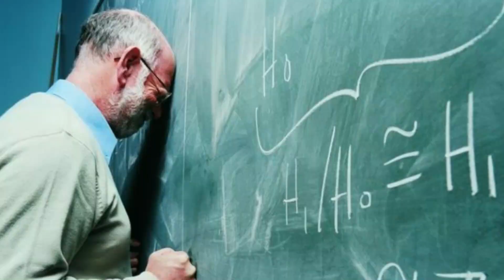FIRST DATES 2021 💘 MEJORES MOMENTOS! 🤣 *EL MAYOR PERSONAJE y el SALIDO* FIRST DATES MEJORES MOMENTOS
🔥En el video de hoy os traigo un NUEVO EPISODIO DE FIRST DATES!  🔥 FIRST DATES 2021 💘 MEJORES MOMENTOS! 🤣

FIRST DATES 2021 💘 MEJORES MOMENTOS!
FIRST DATES 2021 💘 MEJORES MOMENTOS! 🤣 * EL MAYOR PERSONAJE * FIRST DATES MEJORES MOMENTOS

9.355